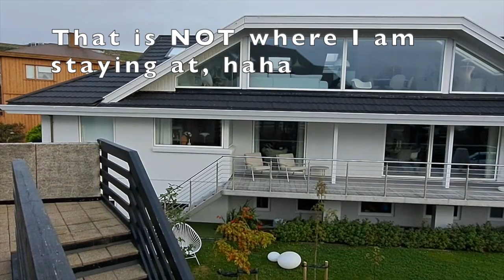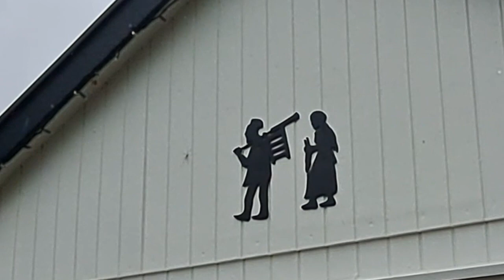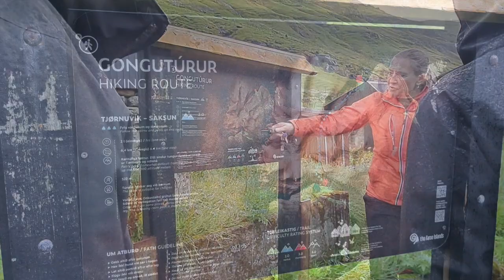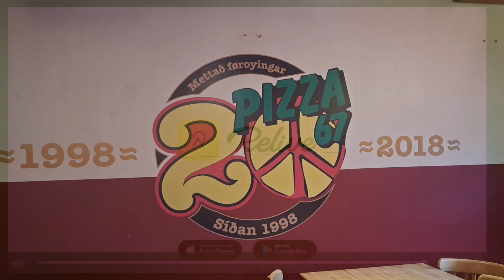SEE IT ALL Faroe Islands tour with Elsa Maria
This is the small group tour I participated in last September  to "SEE IT ALL" in the Faroe Islands, located in the middle of the Northern Atlantic, between Iceland and Norway. Our amazing guide/driver" Elsa Maria" sent me an "overview driving map" of the tour, and this activity really takes you to the important places in Faroe. I also made my tour members sing Happy Birthday for me, lol...and I tasted the whale meat! Enjoy the Faroe Islands!